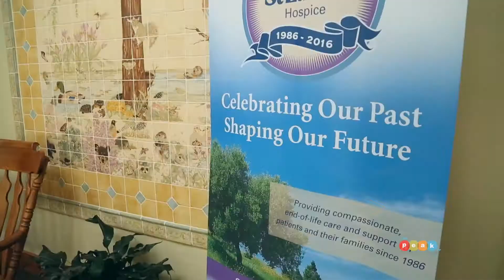Volunteer Spotlight: Marianne Williams - St. Luke's Hospice House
St. Luke's University Health Network Volunteer Spotlight: Marianne Williams.  St. Luke's Hospice House